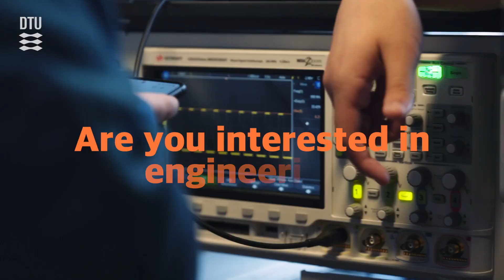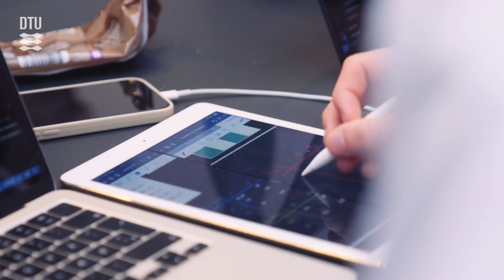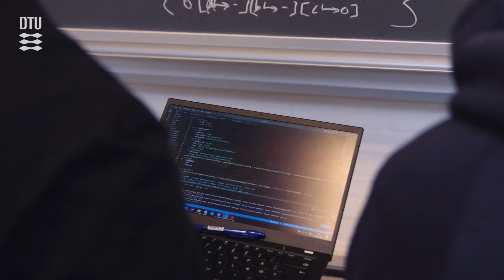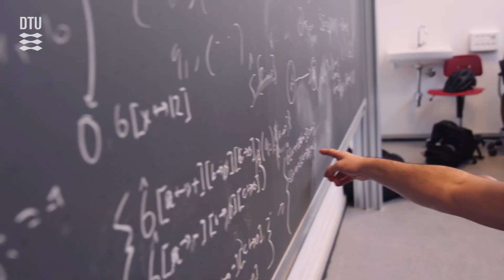General Engineering, DTU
Hver dag finder ingeniører svar på nogle af de spørgsmål, der omgiver os – fra de store udfordringer til de små, men betydningsfulde detaljer. Ingeniører lærer at løse problemer og finde specifikke og praktiske løsninger. De arbejder med alt fra vindkraft til AI, medicin, infrastruktur og mange andre områder, der har betydning for vores liv. Læser du bacheloruddannelsen General Engineering, bliver
du klædt på, så du kan være med til at forme vores fremtid. General Engineering er en international
bacheloruddannelse, hvor der bliver undervist på engelsk, og uddannelsesretningen har ca. 50 % danske og 50 % internationale studerende. Så hvis du elsker at samarbejde, vil se verden i et globalt perspektiv og finde løsninger, der gør en forskel, er General Engineering måske uddannelsen for dig.

Her kan du møde tre studerende, der fortæller om, hvorfor de har valgt at læse General Engineering på DTU.